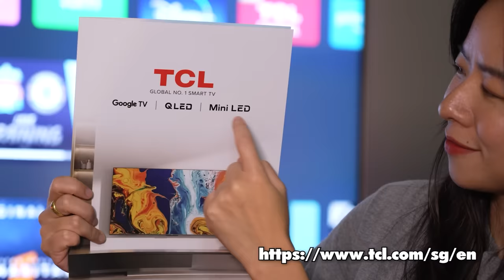THE BEST GAMESHOW IS BACK!!! | Killer Game Season 8: Power Up! EP1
This season we're back, BIGGER AND BETTER THAN BEFORE. Did Kelly have an early play of the season with a DOUBLE SUICIDE? Or is Keiji just the best?

TCL Google TV: Make your TV experience uniquely yours!

IMDA PIXEL - The innovation and incubation space by IMDA

Who was your MVP?

Sound by:
Alan Chong and Bryce Ang